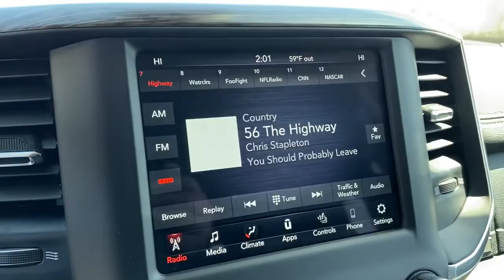2021 Ram 2500 Springdale, Fayetteville, Rogers, Bentonville, AK MG558002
Billet Silver Metallic Clearcoat New 2021 Ram 2500 available in Springdale, Arkansas. Servicing the Fayetteville, Rogers, Bentonville, AK area.

Billet Silver Metallic Clearcoat 2021 Ram 2500 Laramie 4WD 6-Speed Automatic Cummins 6.7L I6 TurbodieselbrbrRecent Arrival!brbrbrAll Internet Prices include maximum stack of manufacturer incentives available, including owner loyalty and subprime finance cash. Most incentives stacks include incentives that require financing. WAC as necessary. APR specials not eligible with internet pricing. McLarty Daniel Advantage and dealer accessories not included. Preowned offers are time limited and first-come first-serve; see dealer for details. McLarty Daniel Price on pre-owned vehicles requires vehicle financing through the dealership. Tax, tag & title not included and must be paid by purchaser. Listed pricing does not include dealer adds.